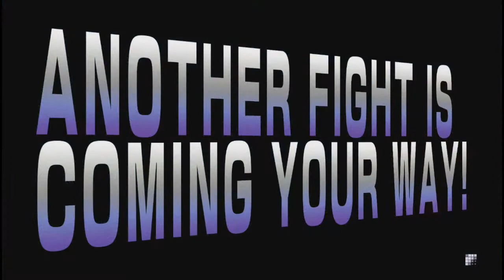NECALLI ONLINE BETA PLAY OCT 22nd